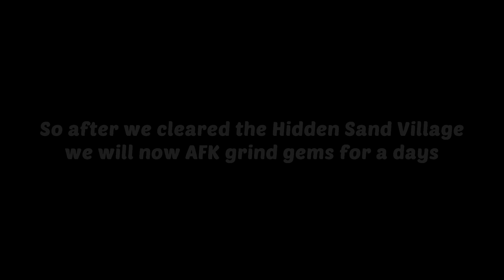Noob To Pro [Episode 2] Getting 2 Mythicals and Clearing 2 Worlds In Anime Adventures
Noob To Pro [Episode 2] Getting 2 Mythicals and Clearing 2 Worlds Gems In Anime Adventures